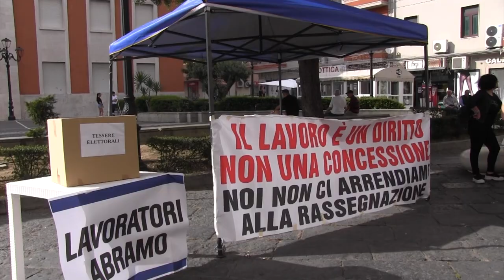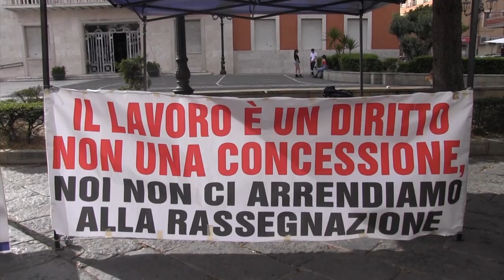Crotone - Dipendenti di abramo in piazza, raccolta delle tessere elettorali